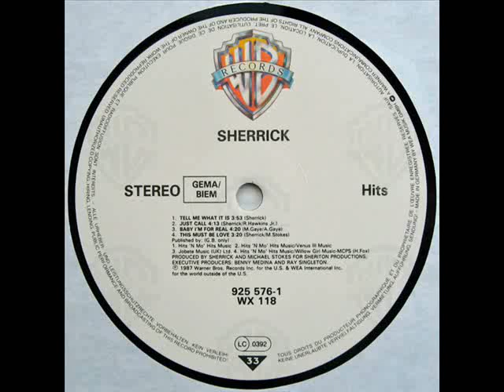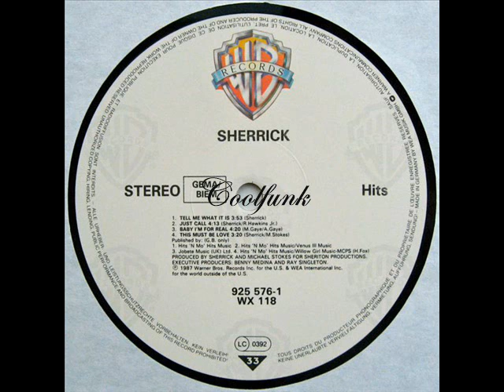Sherrick - Just Call (Modern-Soul 1987)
Modern-Soul

Just Call